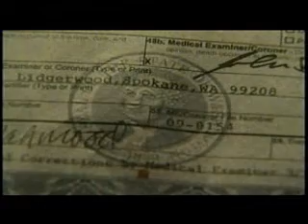Foster family loses custody of children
The foster parents taking care of the Post Falls toddler who died in their care earlier this year have now had their own children taken away. KXLY4's Annie Bishop reports.